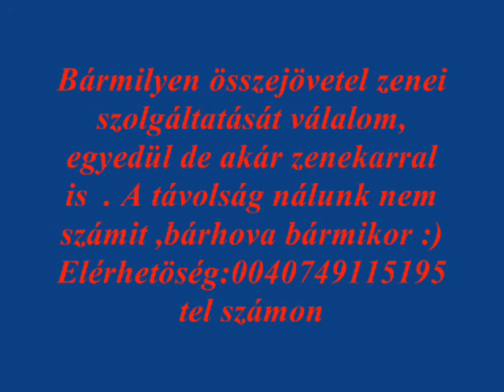Mulatós cigány egyveleg... Györffy Endre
Zene szolgáltatást válalok lakodalmakban,keresztelőkben eljegyzéseken, bálokon vagy külömböző ősszejőveteleken. Egyedül vagy zenekarral is.